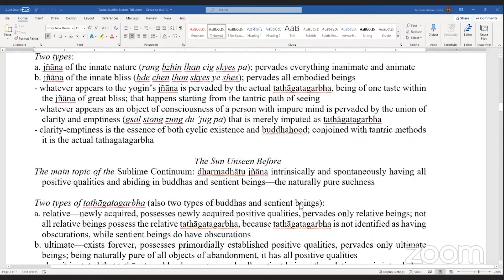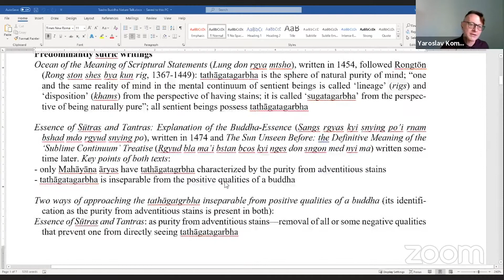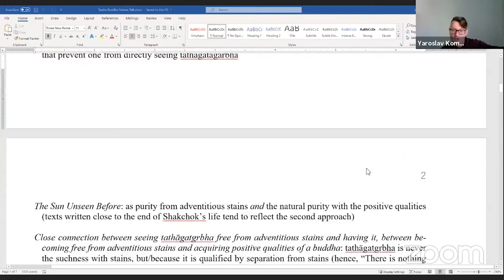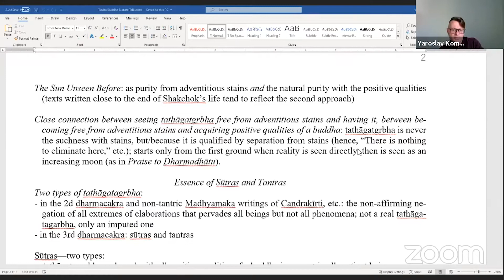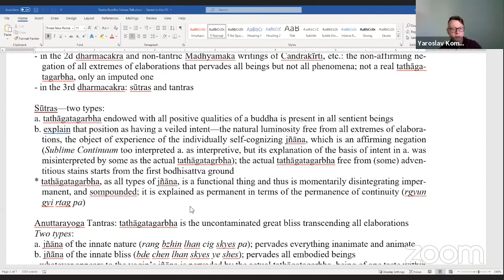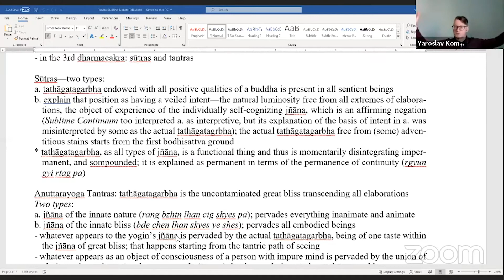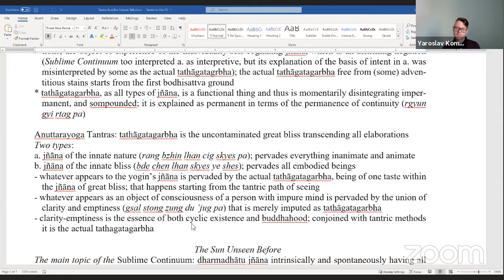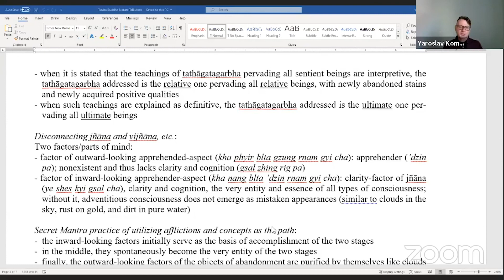Yaroslav Komarovski: On the Various Types of Tathagatagarbha in Shakya Chokden's Writings